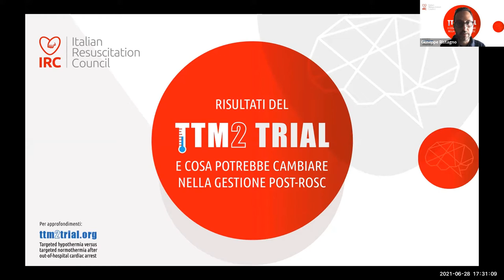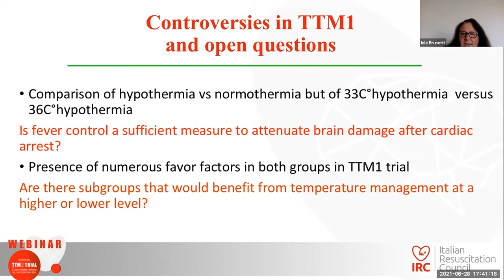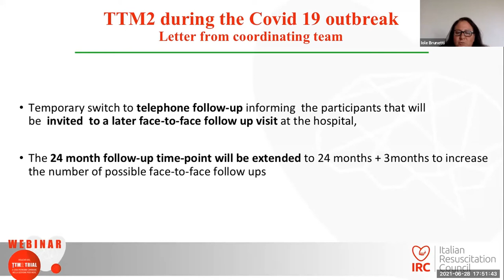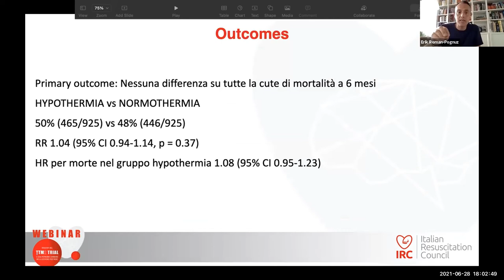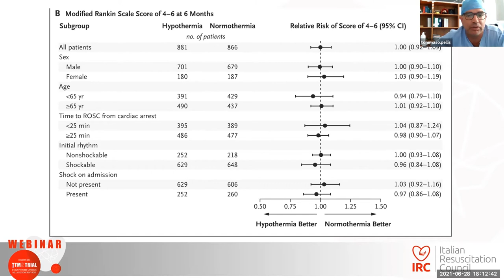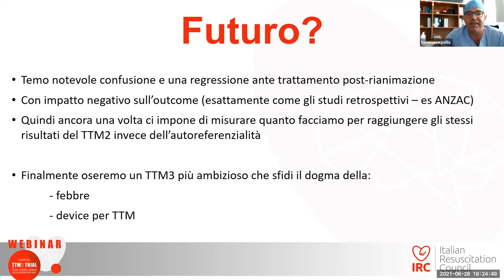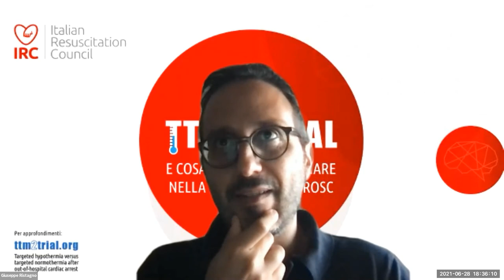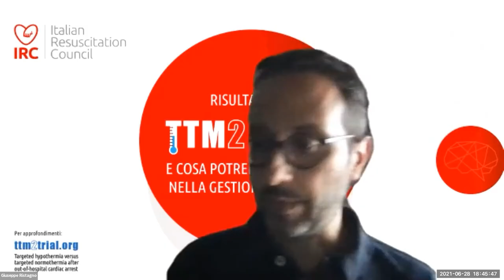Risultati del TTM2 trial e cosa potrebbe cambiare nella gestione post-ROSC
Il 16 giugno sono stati presentati i risultati del TTM2.
Sarà l’ipotermia terapeutica superiore al mantenimento della normotermia dopo arresto cardiaco? Che impatto avrà il TTM2 sulla gestione post-ROSC? Come cambieranno le linee guida?